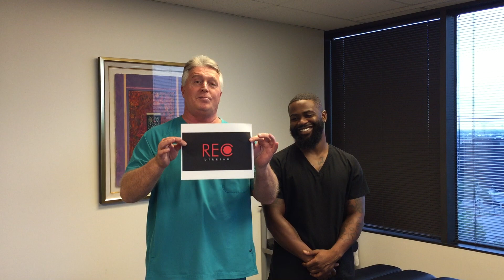YouTube Networks Like REC Studios TV, Platinum TV Are Scamming YouTube Creators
Suffering from chronic pain? Schedule a treatment at our Houston Clinic

▬  About Dr. Gregory Johnson, DC  ▬▬▬▬▬▬▬▬▬▬

▬  About Dr. Tristan Wendt, DC  ▬▬▬▬▬▬▬▬▬▬
Dr. Wendt is a former patient of Advanced Chiropractic Relief. He was so impressed with the techniques used at ACR that he pursued a career in chiropractics under Dr. Johnson's mentorship. Now a graduate of Palmer College and a full-time chiropractor at ACR, Dr. Wendt practices the extremely effective Ring Dinger® and Johnson BioPhysics® techniques. Dr. Wendt’s caring nature and extensive training provides patients with the same level of relief and results they've come to expect from ACR.

Located at:
363 N Sam Houston Pkwy E Suite 1060 Houston Texas 77060 YouTube Networks Like REC Studios TV Platinum TV Scamming YouTube Creators like Your Houston Chiropractor Dr. Gregory Johnson at Advanced chiropractic Relief. We don't shoot YouTube videos for the ad revenues alone but to educate others about the many benefits of Chiropractic Care at Advanced Chiropractic Relief. Stealing peoples money is not right and this office will continue to fight the good fight against scammers like REC Studios TV, Platinum TV, Illuminati Media and other MCN's trying to scam YouTube Creators out of their money and time. If you would like to be a patient at Advanced Chiropractic Relief please call or visit us for an appointment. If you want to help us get rid of REC Studios TV, Platinum TV, Illuminati Media and other MCN's please email us at which is Your Houston Chiropractor Dr. Gregory Johnson's Business email address.